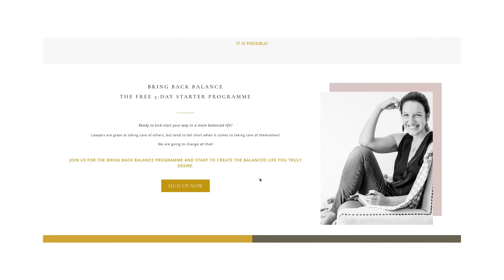Personal Branding Video Example - Frieda Lecycky from Braving Boundaries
Frieda epitomizes my absolute aligned client. She’s a woman who knows she’s got an impact to make, she recognises that her talents and experience are valuable in service to others and she’s intent on showing up in the world to share them.

As a fellow explorer of both inner and outer realities, Frieda is well versed in the workings of the human mind thanks to her coaching expertise, and she’s also an avid adventurer externally having lived in several corners of the world, before settling in our beautiful corner of Cape Town with her family of dogs and the love of her life, Justin.

When we first sat down to discuss the possibility of doing a personal brand photo shoot together, Frieda was in the middle of designing her website and writing her copy, so she was very clear on the direction the photos had to go. She wanted to ensure that balance in life and work was clearly communicated in the imagery she presented on her website, because having been through that process in her own life, she knew very specifically what she could help her clients achieve.

We planned our shoot to in the early morning on Noordhoek beach, before heading into Newlands forest and finally ending off at Frieda’s home office.

It wasn’t initially on the cards, but after our first consultation, Frieda asked if I could do a personal branding video for her too, so we factored the filming of the video into the shoot schedule as well.

As you’ll see below, the video really solidifies a sense of connection with who Frieda is and her ideal clients will know straight away, after watching this video, that Frieda is the coach for her… and this is the sign of a well considered and well executed personal brand.

It’s worth putting in the investment from the start to ensure that all your online assets align, not only with each other and your bigger brand strategy, but most importantly, that they align with who you are as an individual. Given that Frieda does what she does, and that she’s overcome what she has, the foundational work that she’s done on herself is apparent in every touch point she’s created for her online personal brand HQ.

*** How About a Virtual Photo Shoot? ***

BOOK A FREE PERSONAL BRAND DISCOVERY SESSION
If you've got a question or you want an unbiased opinion about your current personal brand approach and would like a pointer or two to implement, specific to your personal brand strategy, book a free 30 minute session here: